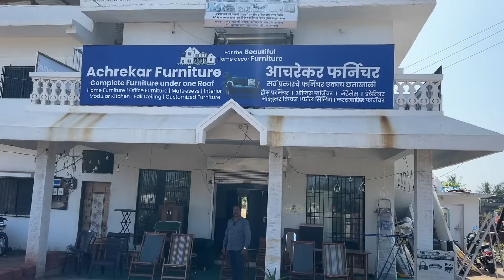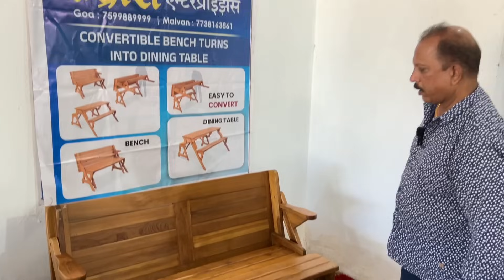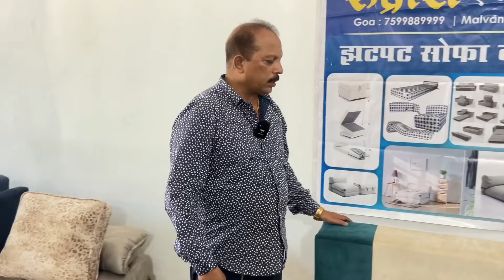घरातील जागा वाचवणारे फर्निचर | Space Saver Furniture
कोकणातील उद्योजक आणि त्यांचे व्यवसाय आम्ही आपल्या मालवणीलाईफ युट्युब चॅनलच्या माध्यमातुन नेहमीच तुमच्या. पर्यंत घेउन येत असतो. ज्यामुळे कोकणात चालणाऱ्या नवनविन उद्योगांची माहिती आपणास मिळते. आज अश्याच एका मालवणातील युवा उद्योजकाच्या गोव्यात आणि मालवणात फर्निचर बनवण्याच्या उद्योग व्यवसायाची माहिती घेणार आहोत.
मित्रांनो हा व्हिडीओ पुर्ण बघा म्हणजे एक चांगली माहिती तुमच्या पर्यंत पोहचेल.

Mr Kshitij Achrekar
Mr. Milind Achrekar